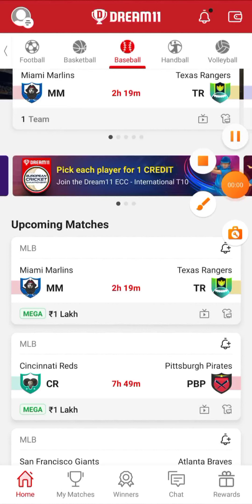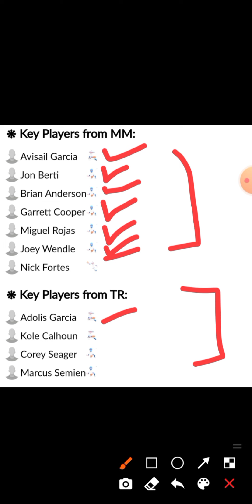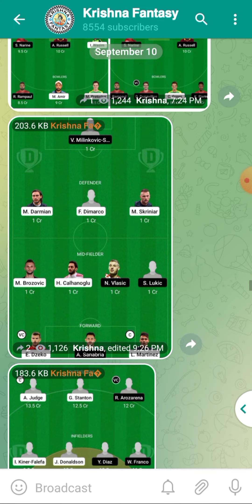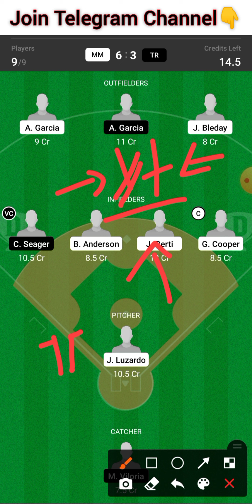MM vs TR | MM vs TR Dream11 Team | MM vs TR Dream11 Prediction | mm vs tr baseball team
MM vs TR
MM vs TR Dream11 Team
MM vs TR Dream11 Prediction  mm vs tr baseball team

MM vs TR baseball Dream11 Team

mm vs tr dream11 baseball